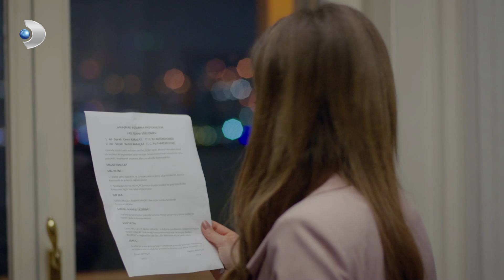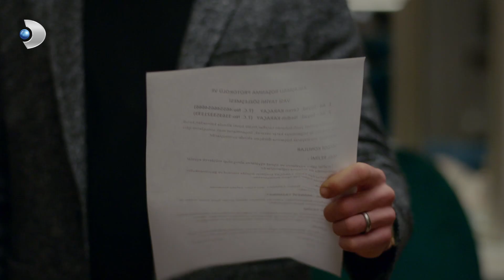Nedim, Ceren'den BOŞANMADI! | Zalim İstanbul 27. Bölüm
Zalim İstanbul 27. Bölüm - Nedim, Ceren'den BOŞANMADI!

Agah, Nedim'e yapılan haksızlıklar karşısında köşkte sert kararlar alıyor! Agah, Nedim'in sakat olarak hayatına devam etmesindeki rolü yüzünden karısı Şeniz'i köşkten kovar. Bu anlara şahit olanlar büyük şok yaşarlar. Özellikle Damla, nedenini anlayamadığı bu olay yüzünden Nedim'i suçlar. Kimse ona gerçek nedenini anlatmaya cesaret edemez. Nedim, amcası Agah'ın gerçeklere nasıl ulaştığını merak eder; fakat, içi biraz olsun rahatlar. Ceren ise, Şeniz'in köşkten kovulmasını fırsat bilir ve ev halkı üzerinde hakimiyetini kurmaya çalışır. Cemre ve Cenk, yaşananlardan dolayı şaşkındır. Cenk, annesinin köşkten kovulması üzerine Nedim ile tek başına mücadele edeceğini bilir. Nedim'in özellikle Cemre'ye tekrar yanaşması bunu açıkça gösterir. Bu savaş sırasında Nedim'in büyük ittifak gücü vardır: Agah Bey. Cenk, babası Agah Beyin yumuşak karnının Nedim olduğunu bilmektedir. Savaştaki adımlarını ona göre atar...

“Kimse sınanmadığı günahın masumu değildir”

Yapımcı: Şükrü Avşar
Yönetmen : Cevdet Mercan
Öykü/Senaryo: Sırma Yanık
Görüntü Yönetmeni: Volkan Aslan
Genel Sanat Yönetmeni: Naz Erayda